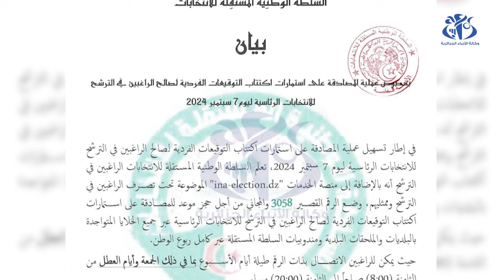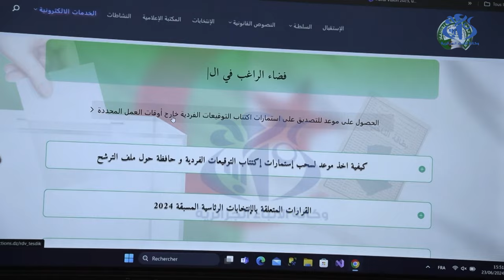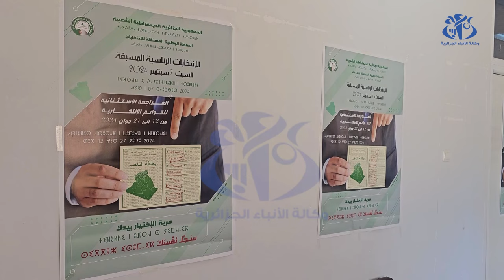رئاسيات 7 سبتمبر: إجراءات عديدة لتسهيل عملية المصادقة على استمارات اكتتاب التوقيعات الفردية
الجزائر (واج)- اتخذت السلطة الوطنية المستقلة للانتخابات اجراءات تسهيلية منذ بداية عملية توزيع الاستمارات للراغبين في الترشح لرئاسيات 7 سبتمبر 2024 بهدف تنظيم العملية و تذليل العقبات امام الراغبين في الترشح